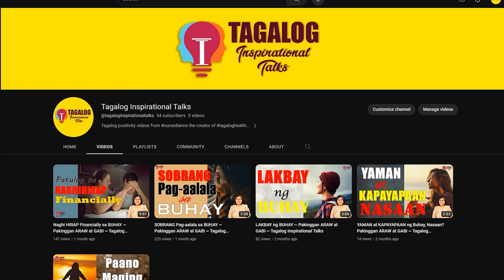MAHILIG sa Kape~ Epekto ng SOBRANG Caffeine ~ Tagalog Health Tips | Nurse Dianne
Topic: What are the side effects of drinking too much coffee (caffeine)? Is caffeine safe for children?

Mahilig po ba kayong uminom ng kape? Para po sa inyo itong video na ito. @tagaloghealthtalks

🏆 Layunin po ng Tagalog Health Talks ang mapataas ang health literacy ng ating mga kababayang Pilipino (tagalog health videos for health promotion and disease prevention).
"Nursing practice involves four areas: promoting health and wellness, preventing illness, restoring health, and caring for the dying." - Berman, Snyder, & Frandsen, 2022 (From the Book Kozier & Erb's Fundamentals of Nursing. Concepts, Process, and Practice. Eleventh Edition. Pearson Education Limited.)

❗Additional reminders
We are not recommending any products in this video. Please consult your doctor before using any form of medication, including supplements (vitamins, minerals, herbal preparations and others) and engaging in any form of treatment and/or lifestyle changes.